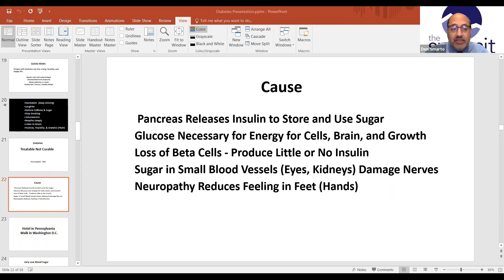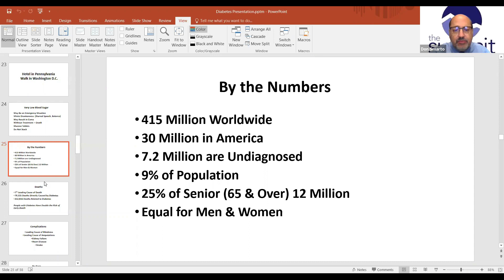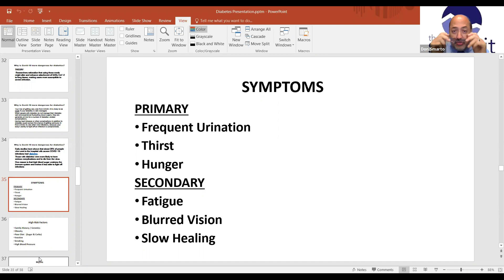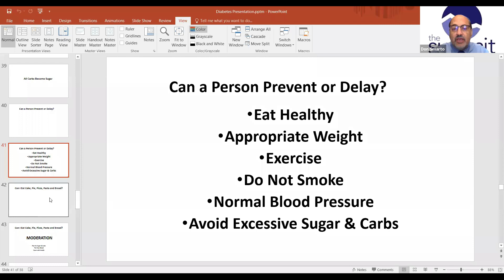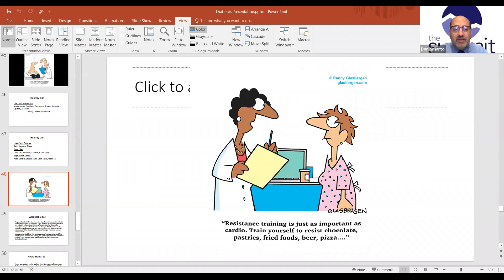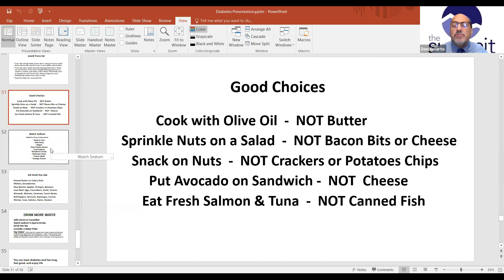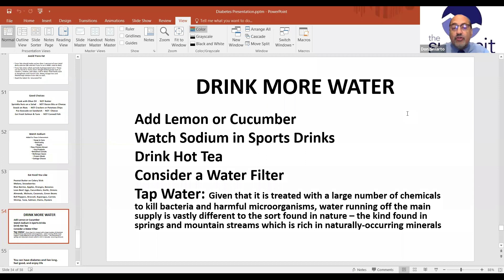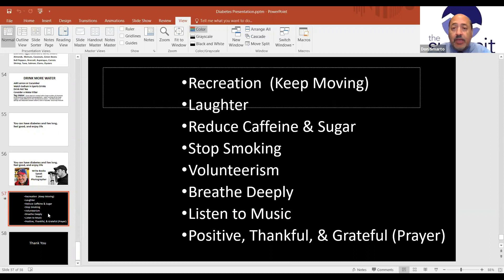Diabetes Presentation with Don Smarto and The Summit 50+ Club